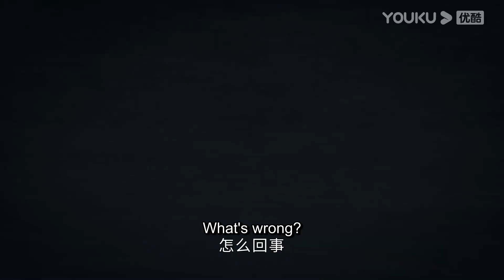Grandpa wants to get me a new child after he broke this one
※Daily update the best Chinese drama clips

As leader of an elite unit, tasked with protecting the imperial family, Zhou Zi Shu (Zhang Zhe Han) was not a man to be taken lightly. A man of great honor, who commanded much respect, he served the royal family with the utmost loyalty and was rewarded accordingly. However charmed his life may have seemed on the outside, in reality, it was not the life Zi Shu desired. Unsettled within himself, Zi Shu ultimately decides to leave his position in order to pursue his own dreams.

Putting the past behind him, Zi Shu is determined to start anew but even the best laid plans can be waylaid by fate. Not long after setting off to see the world, Zi Shu finds himself embroiled in a conspiracy that rocks the martial arts world. At the same time, he meets Wen Ke Xing (Gong Jun), a mysterious martial artist from the Ghost Valley, who is on a quest to avenge his parents’ death. Brought together by fate, the two become fast friends as they share a series of adventures that leads them ever closer to a legendary treasure that is rumored to give its owner ultimate power over the martial arts world.

Entangled in conspiracies and hunting treasure, Zi Shu and Ke Xing find themselves caught up in an adventure so epic, it could alter the course of history forever.

Adapted from the novel, “Faraway Wanders” by Priest, “Word of Honor” is a 2021 adventure fantasy drama directed by Gary Sing and Jones Ma.